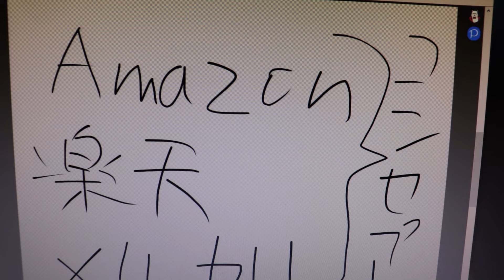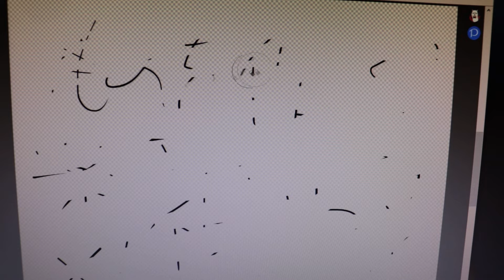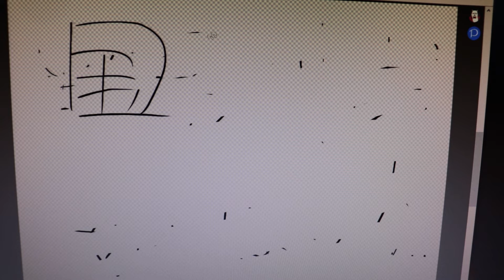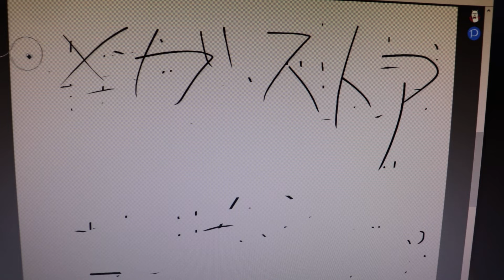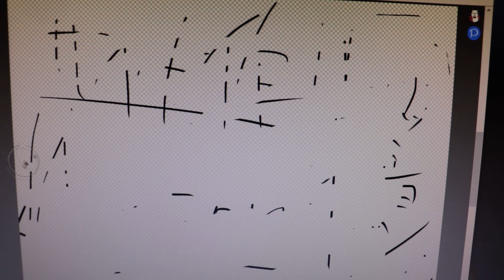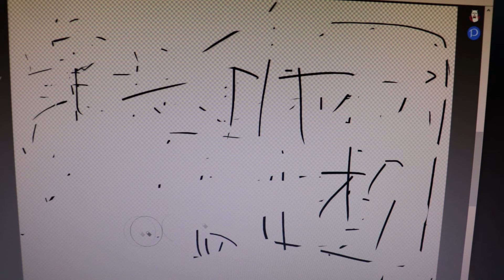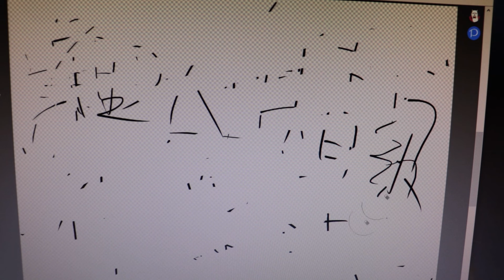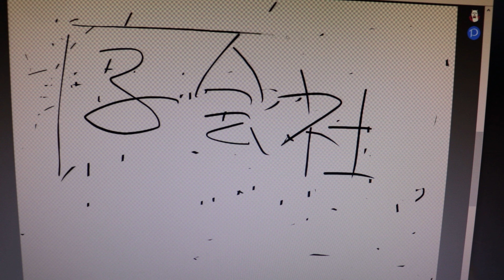会社コンシェ。タイカーン。ネットショッピングのコンセプト。